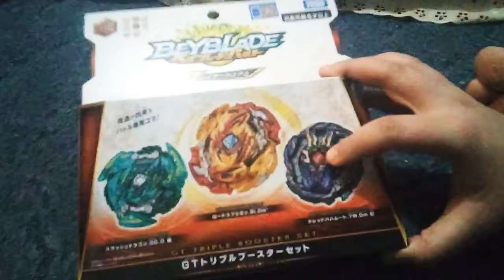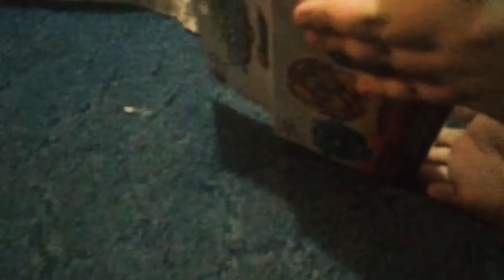GT Triple Set Unboxing!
If you enjoyed leave a like down below, comment down below ideas and thoughts, subscribe to show your support and hit that notification bell icon to get notified of when I upload, and as always, peace out!